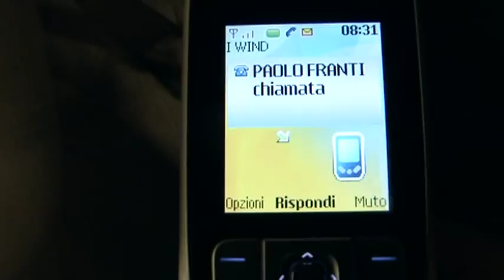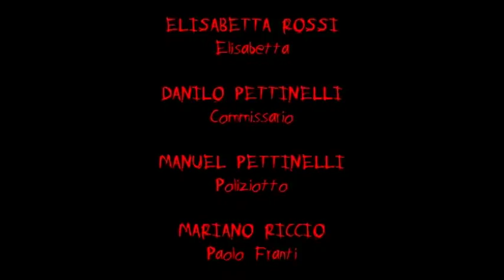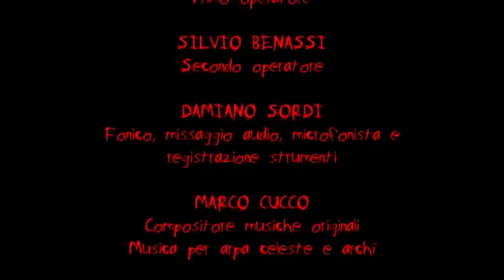Specchio d'acqua - The 48 Hour Film Project Roma 2010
Questo cortometraggio è stato realizzato per Il 48 Hour Film Project Roma 2010 dalla squadra Fahrenheit 451.